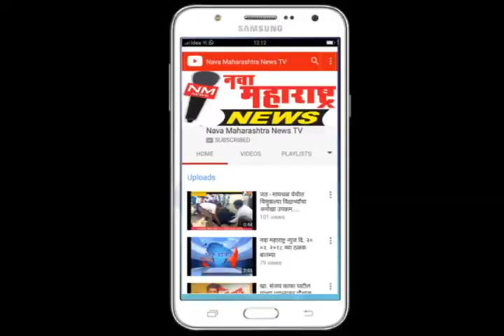१३. हुपरी- लाच घेताना हवालदार अटक